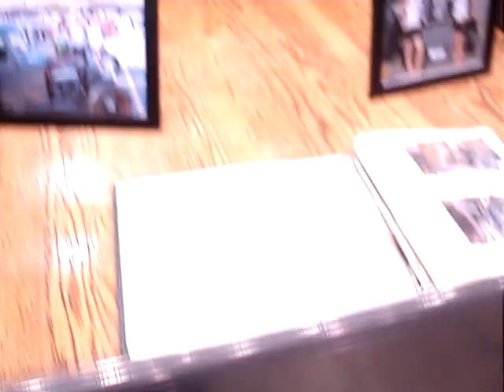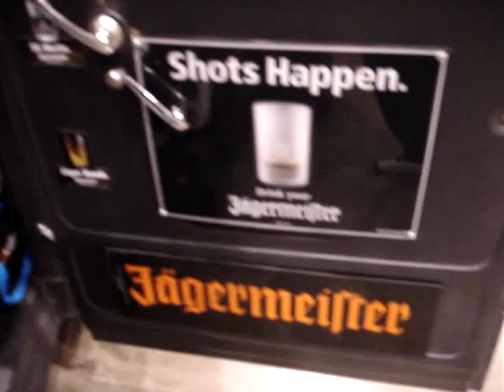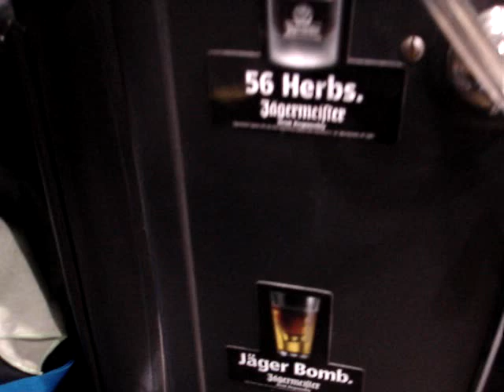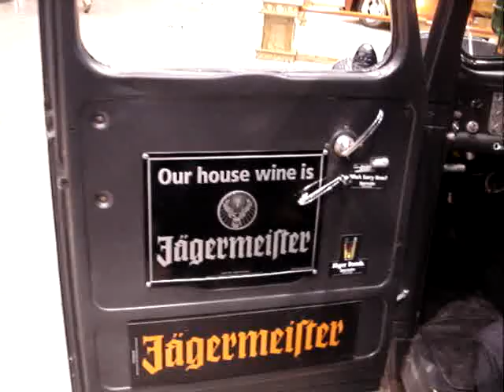Jagermiester 1948 ford Hot rod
1948 Ford Jagermeister Hotrod At  2009 World Of wheels(Chicago)